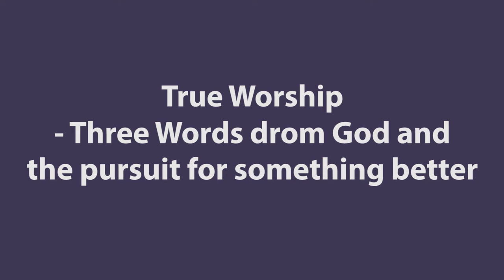True Worship – Three Words from God and the pursuit for something better - Steven D. Paulson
Christian, evangelical worship is according to Luther that God speaks to us and that we respond to him. Anything else
should not happen there. What does Scripture and history teach us about true worship and how it have been viewed?
And what is our calling as Lutherans today, towards other confessions?
IBAN: NO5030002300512 (fra Norge, kontonr. 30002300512)
SWIFT/BIC code: SPSONO22